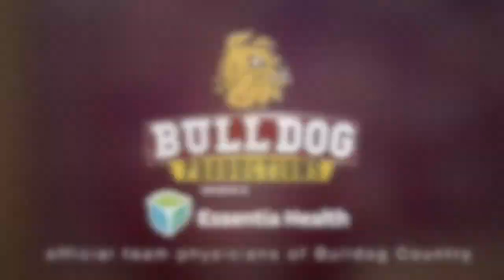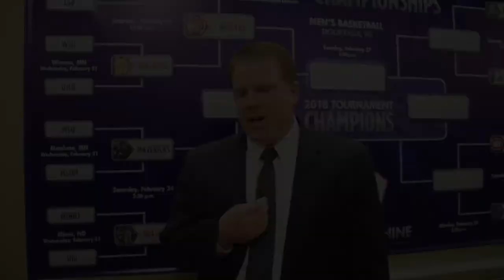No. 11 Northern State 75, UMD 62 Postgame NSIC Tournament Quarterfinal (2/24/18)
Head Coach Matt Bowen wraps up the season after falling to the top-seeded Wolves in the NSIC Tournament in the Sanford Pentagon in Sioux Falls, S.D.